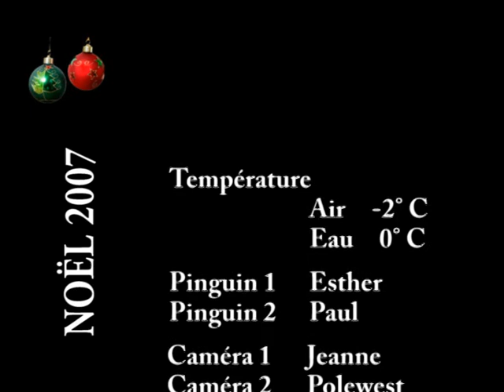X-Stream Jura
Short film on the theme "mountains": Cold Christmas activities at Baulmes in Switzerland